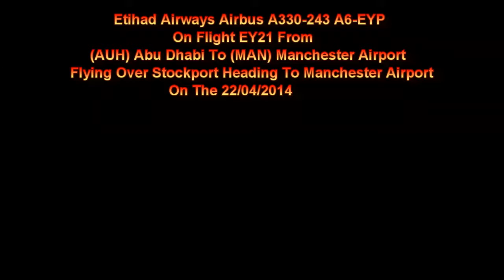Etihad A330 A6-EYP On EY21 Flying Over Stockport Heading To Manchester Airport 22/04/2014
Etihad Airways Airbus A330-243 A6-EYP On Flight EY21 From (AUH) Abu Dhabi Flying Over Stockport Heading To Manchester Airport On The 22/04/2014